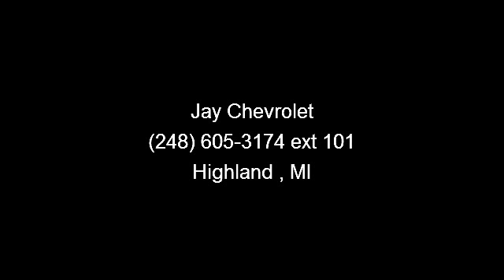2009 Chevrolet Silverado 1500 - Jay Chevrolet - Highland ,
A ONE OWNER LOCAL TRADE-IN WITH LOW MILES. Everything is just like new, except the price! Immaculate condition, inside and out. The included towing package makes this vehicle ready to roll when you need to get away from it all! Ask for your CarFax report which is generated from our database of over six billion records. Avoid buyer's remorse - a CarFax Title History report is included!